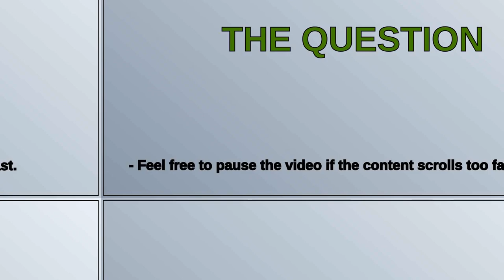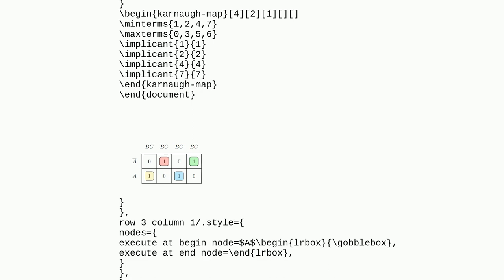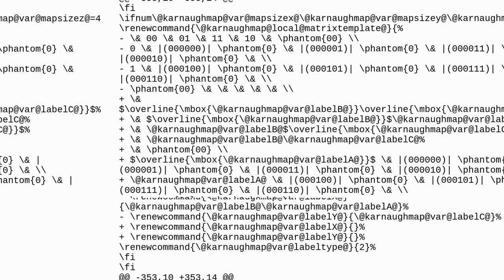Tex: Instead of 00, 01... in Karnaugh's map, overlineBoverlineC, overlineBC... are needed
Instead of 00, 01... in Karnaugh's map, overlineBoverlineC, overlineBC... are needed

A special thanks goes out to the community

  labels tables karnaugh annotations